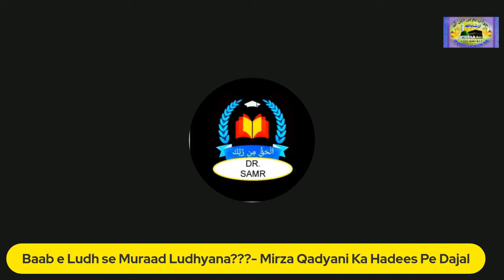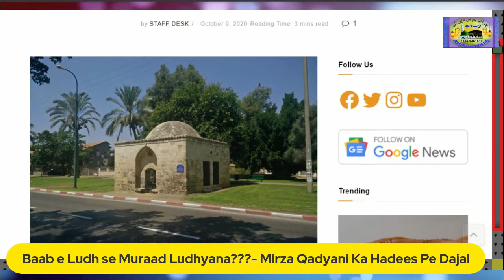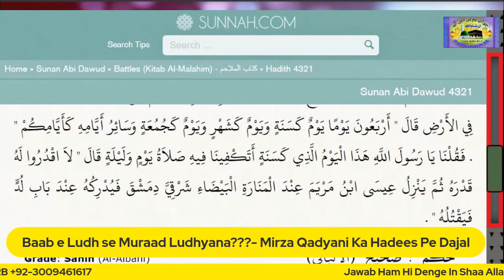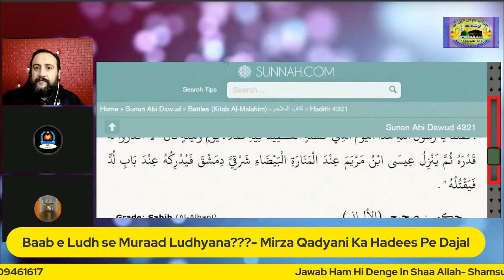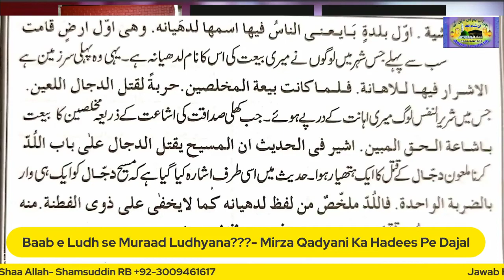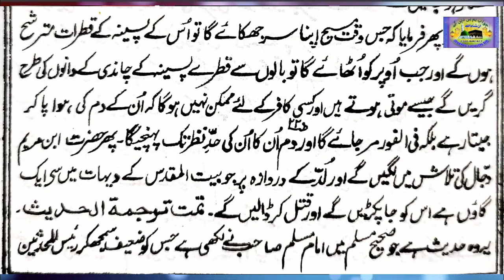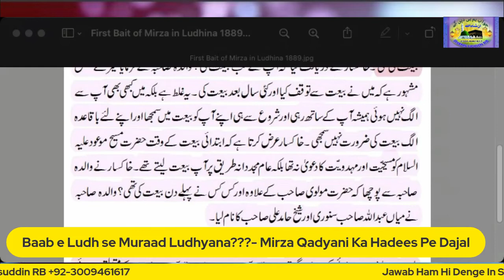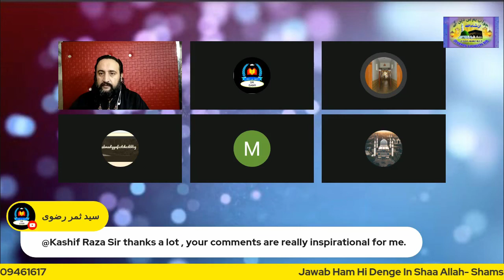لد سے مراد لدھیانہ؟مرزا کادیانی اتنا سیانہ 👉احمدیو دھوکہ نہ کھانہ👉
*پلیز رضاعی چاچو سے کنفرم کر لینا اور مجھے دن اور ٹائم بتا دینا میں لنک آپ کو سینڈ کر دوں گا* شکریہ
اچھی طرح کنفرم کرنا یہ نہ ہو کہ اس مرتبہ چاچو لجنہ کے مصروف ہو جائیں یا اس کالے کپڑے والی کے ساتھ پلیز 🤔